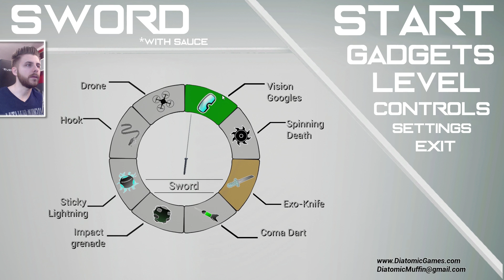Sabii cu Sos | Swords with Sauce !